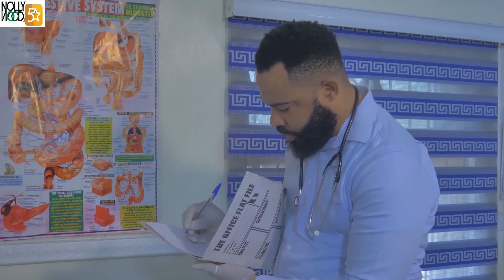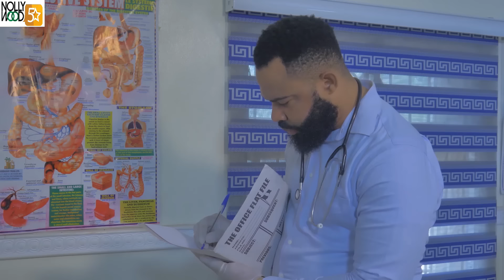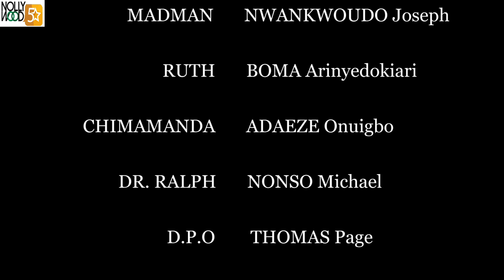My Mother's Sacrifice | This Painful Family Movie Is BASED ON A TRUE LIFE STORY - African Movies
In this movie, Ruth Thinks Eberechi killed her mother. In turn she inflicts so much pain on her and her household. Will The truth come to limelight ? Find out.
A Nigerian Nollywood movie starring; Ngozi Ezeonu, Emma Umeh, Nwankwoude Joseph

AFOREVO ID - JaKmuYS7fP
AFOREVO NAME - I will Sacrifice For Mama